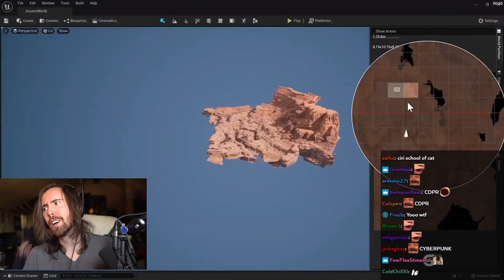Asmongold reacts to how Witcher 4 will look like in Unreal Engine 5